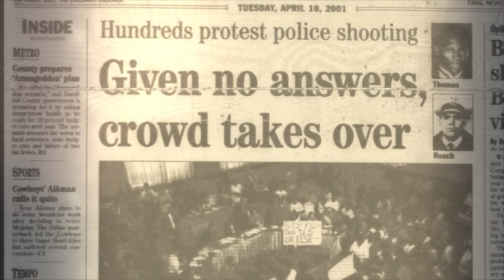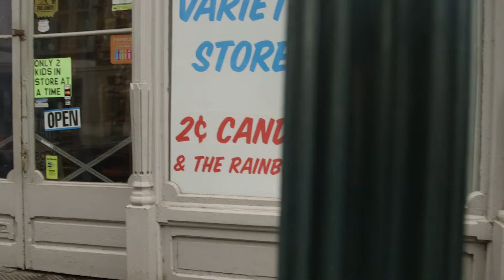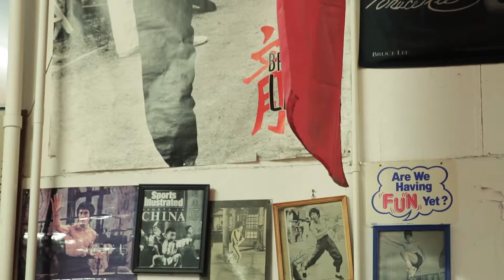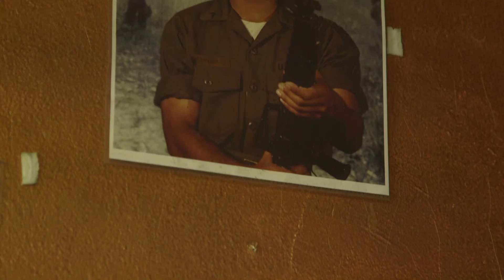2¢ and the Rainbow | Cincinnati Video Production | Documentary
Following a period of civil unrest a Kung Fu master opened a candy shop and introduced the Rainbow to a broken community. The film was directed by Brandon Faris. It was created for the 2013 International Documentary Challenge.